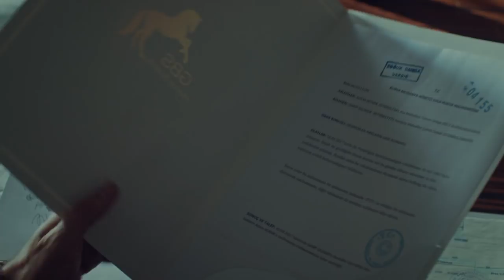İstanbullu Gelin 31. Bölüm - Kendi Kuyunu Kazıyorsun!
31. Bölüm Özet:

Adem’in tehdidi Garip’i kendisi için çok zor bir karar almaya iter. Gelen bir haber Süreyya’nın aklının ucundan bile geçirmek istemeyeceği bir olasılığın gerçek olduğunu ortaya çıkarır.
Faruk’un sezgilerinin ne denli doğru olduğu bir kez daha anlaşılır. Reyhan’ın aldığı bir davet onu hayatta en korktuğu şeyle karşı karşıya bırakır. Can sonuçları çok ağır olabilecek bir yüzleşme yaşamak zorunda kalır.
Yeni yılın ilk saatlerinde ise tüm dengeleri değiştirecek bir sır hiç beklenmedik biri tarafından öğrenilecektir.

Yapım: O3 Medya
Yapımcı:  Onur Güvenatam
Yönetmen: Zeynep Günay Tan - Deniz Koloş
Senaryo: Teşrik-i Mesai

Oyuncu Kadrosu:
Faruk: Özcan Deniz
Süreyya: Aslı Enver
Esma: İpek Bilgin
Fikret: Salih Bademci
Adem: Fırat Tanış
Osman: Güven Murat Akpınar
Murat: Berkay Hardal
Senem: Neslihan Yeldan
İpek: Dilara Aksüyek
Kıymet: Nergis Çorakçı
Nurgül: Pelinsu Pir
Gülistan: Eren Balkan
Mustafa: Ahmet Sabri Özmener
Nazif: Muharrem Türkseven